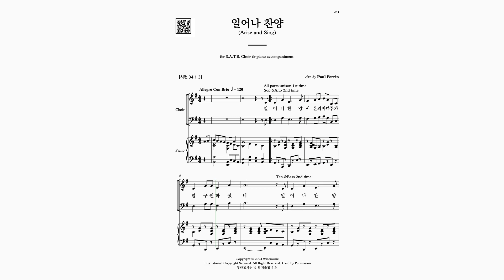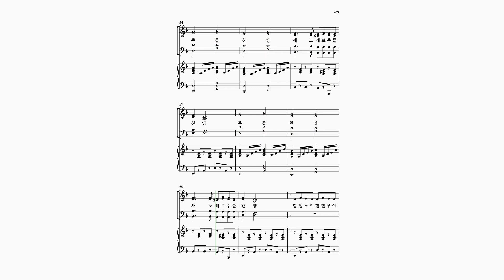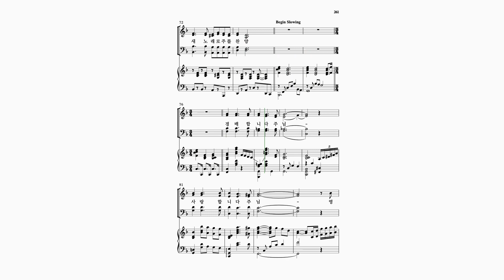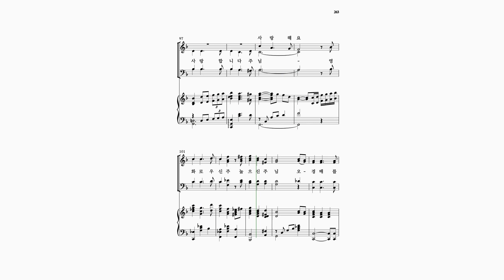[MR] Arr.by Paul Ferrin : 일어나 찬양(Arise and Sing)